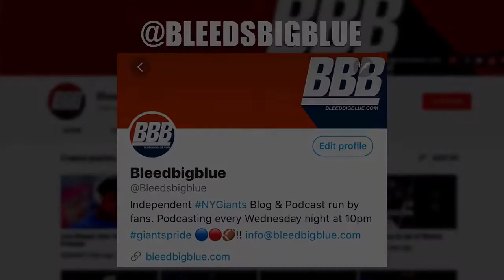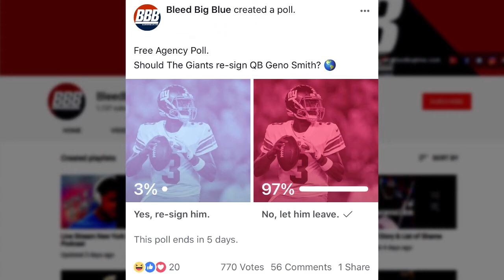Should The New York Giants Re-Sign CB Ross Cockrell? New York Giants Free Agency 2018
With all the uncertainty around the cornerback position, do you think the New York Giants will re-sign pending free Agent Ross Cockrell?

Our Other Social Media.